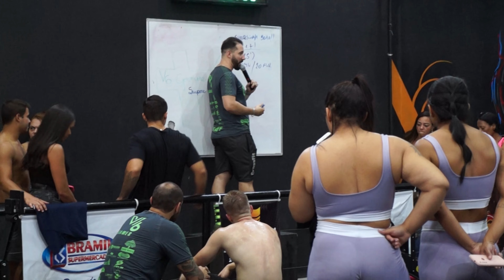A explicação do WOD surpresa .